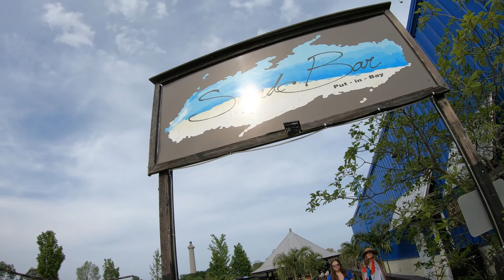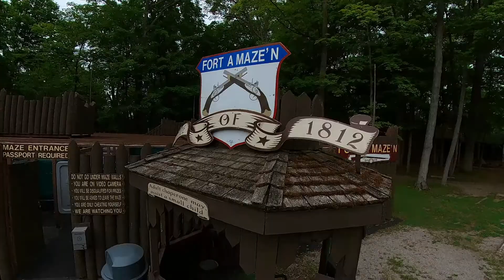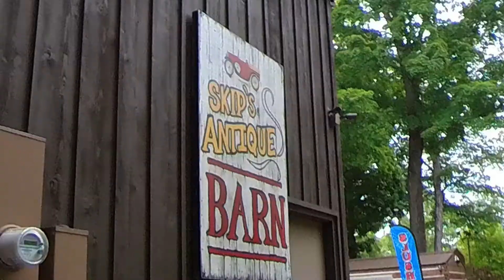PUY'N'BAY OHIO MAY 2021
SPENDING A COUPLE DAYS WITH OUR NIECES IN PUT'N'BAY
PART 2 OF OUR VACATION